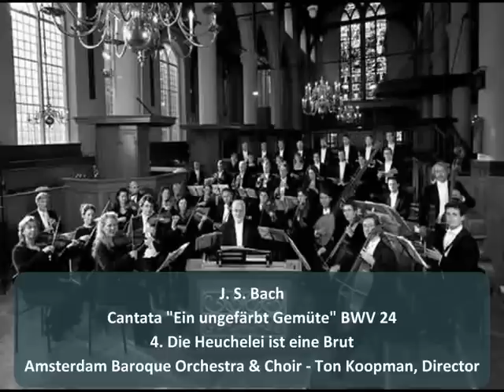J. S. Bach - Cantata "Ein ungefärbt Gemüte" BWV 24 - 4. Die Heuchelei ist eine Brut (4/6)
Fourth Sunday after Trinity.
20 June 1723, Leipzig.

Included by Bach in first annual cycle (Leipzig 1723-24)

Amsterdam Baroque Orchestra
Ton Koopman, Director

4. Recit. (B)
Hypocrisy
Is of the brood which Belial(3) concocteth.
Who self behind its mask concealeth
Doth wear the devil's livery.
What? Do, then, even Christians
Such things as these now covet?
O God, forfend! Sincerity is precious.
And many fiendish monsters
Appear in angel's guise.
We bring the wolf within,
Sheep's clothing don without.
What could be worse than this?
For slander, spite and judgment,
Damnation and destruction
Are ev'rywhere now found.
It is the same, both there and here.
May God above protect me now from this.